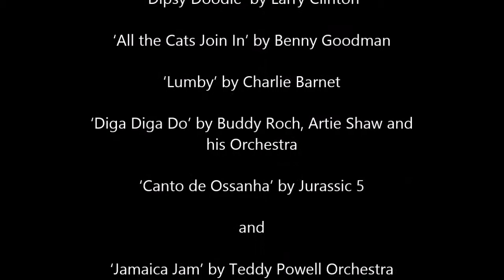Little bits of Balboa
Keith McGee and Amy Bride dancing Balboa to 'Dipsy Doodle' by Larry Clinton; 'All the Cats Join In' by Benny Goodman; 'Lumby' by Charlie Barnet; 'Diga Diga Do' by Buddy Roch, Artie Shore, and his Orchestra; 'Canto de Ossanha' by Jurassic 5; and 'Jamaica Jam' by Teddy Powell Orchestra.